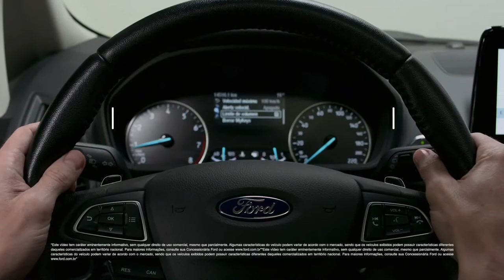Transmissão Automática e Paddle Shift​ - Uso correto